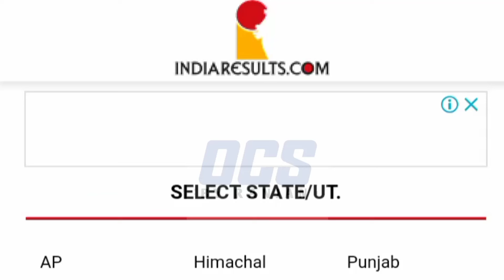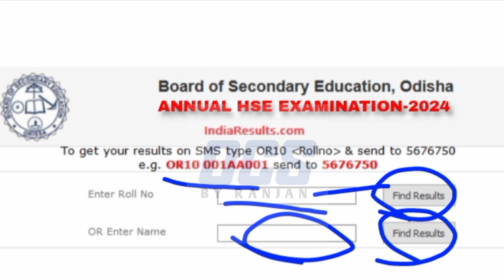odisha metric results 2024//how to check odisha 10th results online 2024//odisha metric results 2024